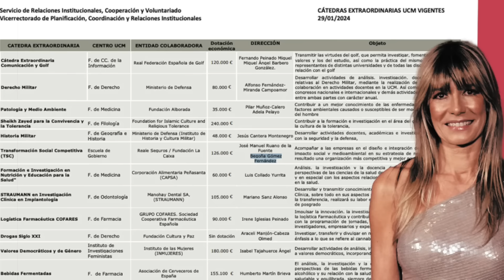¡¡EL CERCO JUDICIAL SE ESTRECHA: VOX HA DADO CON EL BOTÓN NUCLEAR QUE PUEDE ARRASAR AL SANCHISMO!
Mientras Feijóo sigue negándose a llamar a Begoña Gómez al Senado, el testimonio clave en todo el procedimiento abierto en el juzgado de instrucción número 41 de Madrid y que motivó la apertura de la comisión de Investigación en el Senado, VOX ha dado con el botón nuclear que verdaderamente está sembrando el terror en Moncloa. Y lo ha hecho porque su sentido de verdadera oposición responsable le ha hecho personarse como acusación popular en los tres casos abiertos, el caso Koldo o Delorme, el caso David Azagra y el caso Begoña Gómez. La formación de Abascal incide con fuerza en este último procedimiento, mientras Manos Limpias lo hace en el procedimiento abierto al hermano de Pedro Sánchez. El equipo jurídico de VOX está preparando una larga lista de testigos, ceos y máximos responsables de empresas que pagaron matrículas en la cátedra extraordinaria de Begoña Gómez, que no son pocas, dice el portal Moncloa y que desembolsaron una considerable cantidad económica.